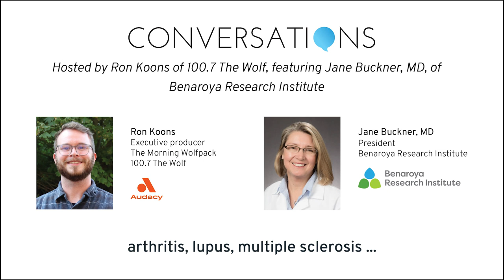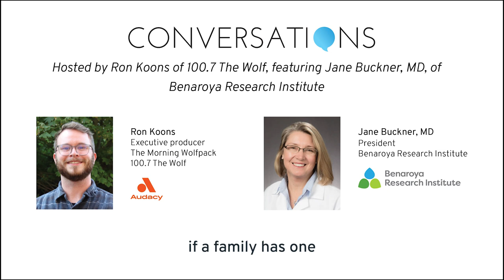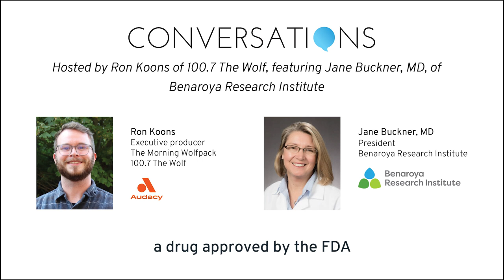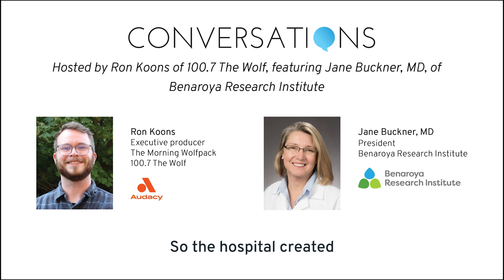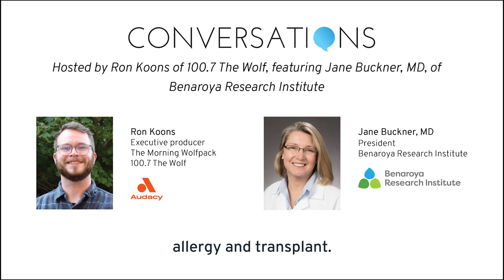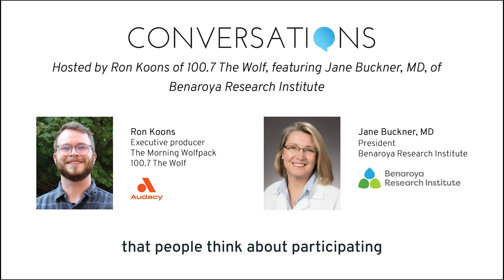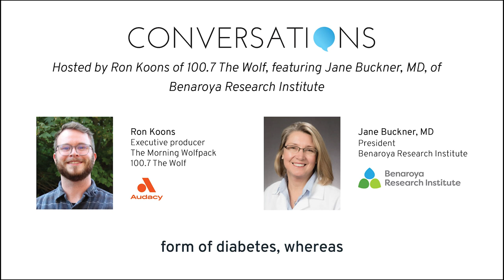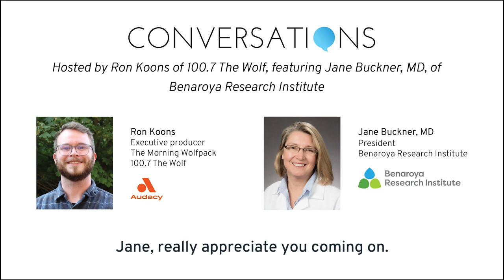Jane Buckner, MD, Discusses Benaroya Research Institute on @audacyapp Conversations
Jane Buckner, MD, president of Seattle’s Benaroya Research Institute, joins 100.7 The Wolf’s Ron Koons to discuss BRI’s mission, history and approach to research on @audacyapp Conversations.